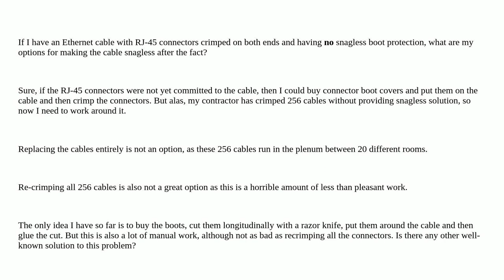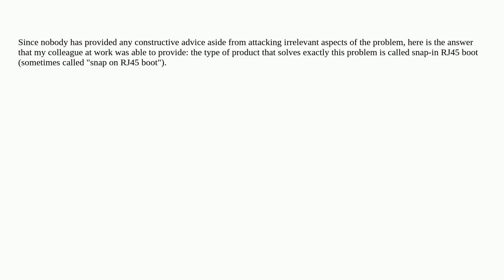Make a completed Ethernet cable snagless after it was crimped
A special thanks goes out to the awesome community

  cable connector ethernet